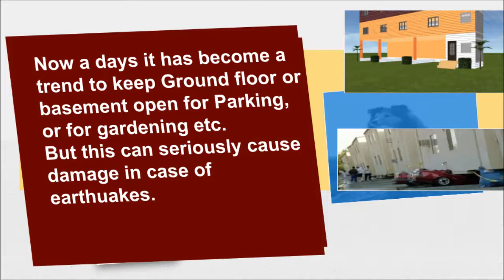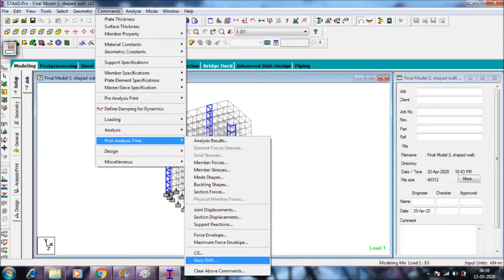Risk of Building Collapse During Earthquakes- Soft or Open Storey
Lack of stiffness compared to the above storey or changes in floor to floor height leads to drift. If not taken care during the design process this can lead to major Instability during earthquakes.

Other Useful Structural design Video links,
Structural

 -Architectural Views-